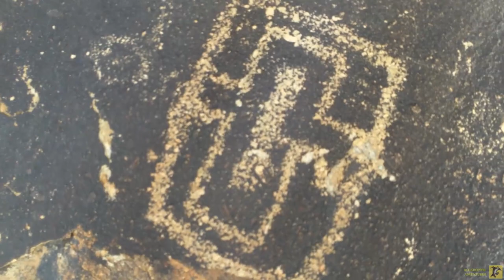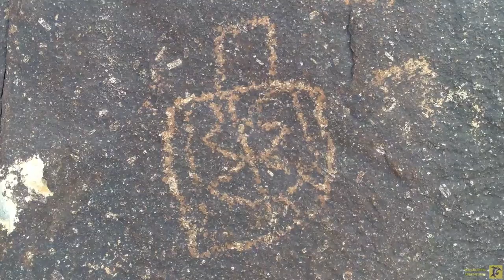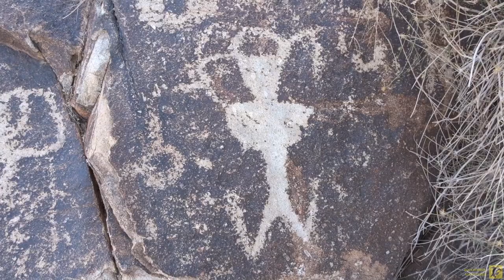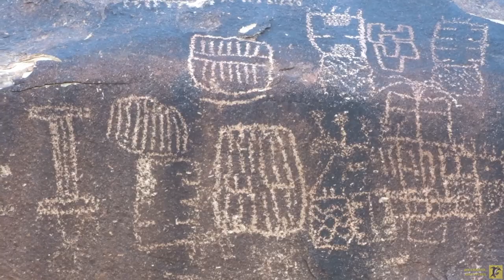Artwork That Really Rocks - Grapevine Canyon Petroglyphs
Not far from Laughlin Nevada is an incredible array of ancient petroglyphs. This is a sacred area to many tribes and contains an amazing display of rock art.